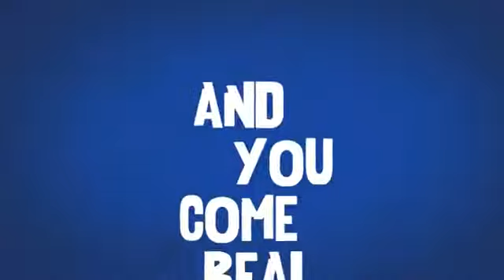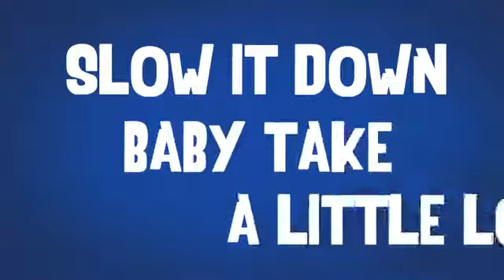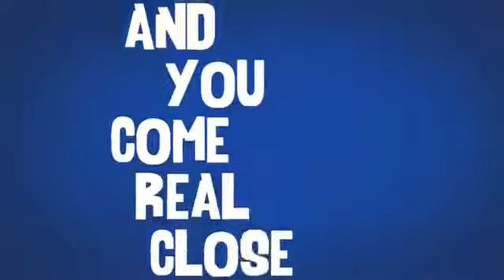Flo Rida - Whistle - Lyric Video